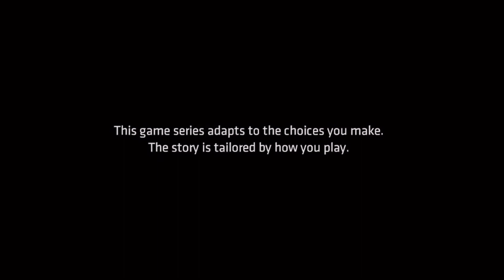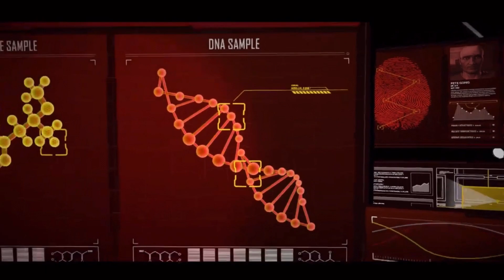Batman episode 4